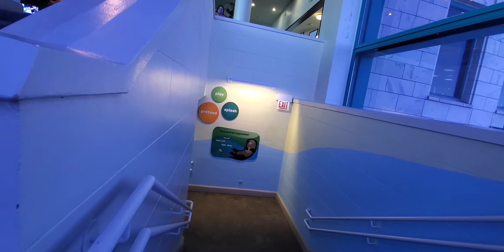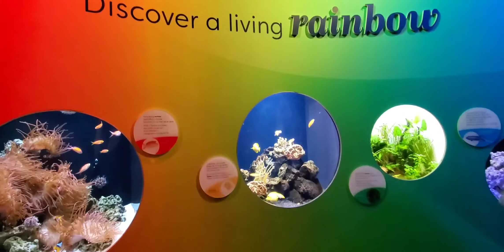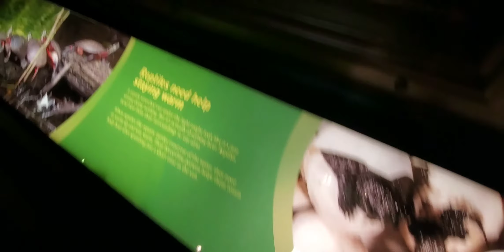Shedd Aquarium Tour